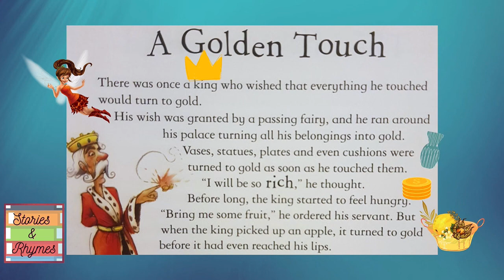A Golden Touch | Read Aloud | Kids Book | Learn to Read & Pronounce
The full story of the childhood favourite, "A Golden Touch" read aloud for kids to follow along.

Welcome to your happy place. We are here to make sure you are always happy and entertained with a Fairy Tale, Bedtime Story or Nursery Rhyme. The Stories are read aloud so children of all ages as well as parents can enjoy. We believe it’s a better more productive way of enjoying screen time 😊

Added benefit of kids learning to read and pronounce the words correctly and confidently. We make learning FUN.